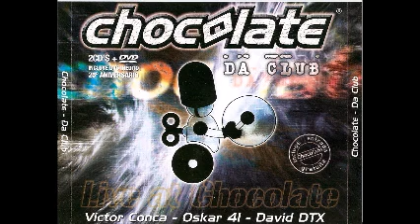Chocolate Da Club (2007)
Chocolate Da Club